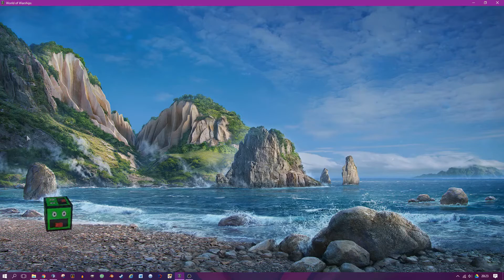Lets Play World of Warships Free MMO Battle 4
On the high seas with Wex and SW84
TheGeneralCrow